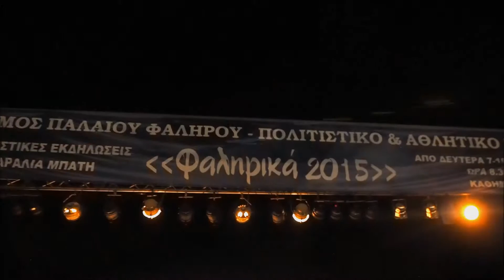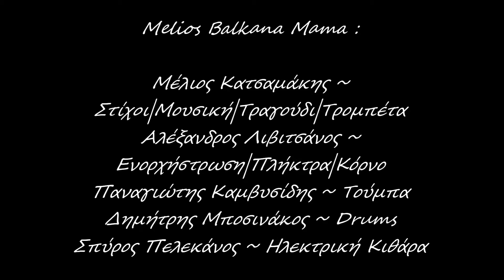Melios Balkana Mama & Μυρτω Καμβυσιδη "ΦΑΛΗΡΙΚΑ 2015" part - 2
Oι ταλαντουχοι Melios Balkana Mama με τη συνοδεια της μελωδικης φωνης της Melios Balkana Mama σε μιαν αξεχαστη συναυλια γεματη "Βαλκανια ζωντανια", στα  "ΦΑΛΗΡΙΚΑ 2015", στην παραλία του "Μπάτη" στο Παλαιο Φαληρο στις 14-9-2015!
  -μερος δευτερο-